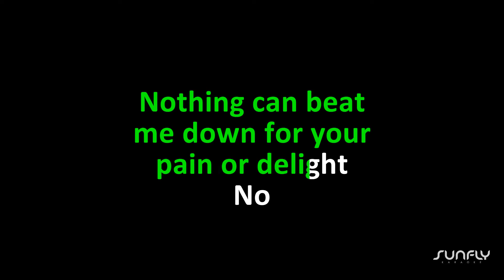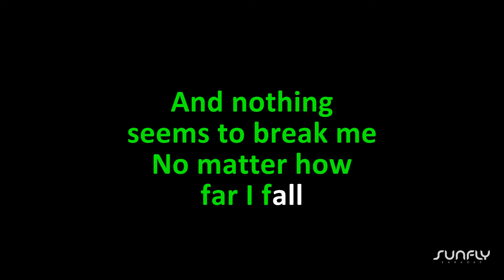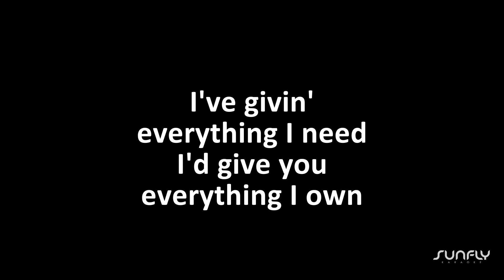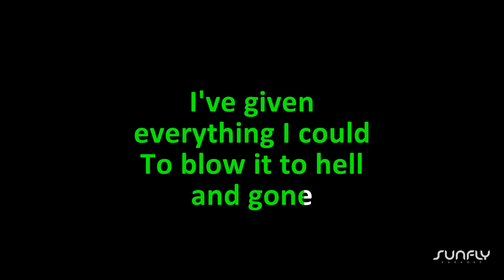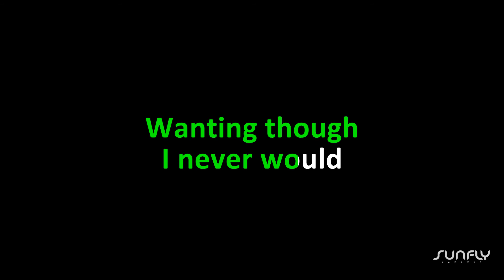Soundgarden - Blow Up The Outside World - Karaoke